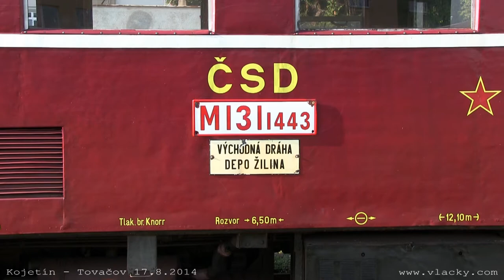Zvláštní vlaky na trati Kojetín - Tovačov 16. a 17. 8. 2014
Tovačovský portál a Kojetínské hody 2014